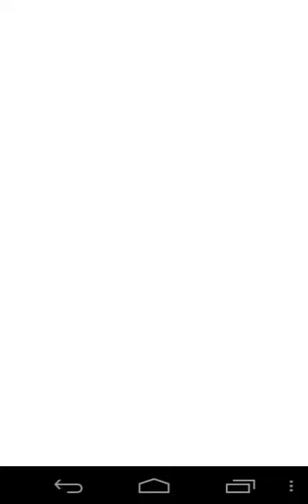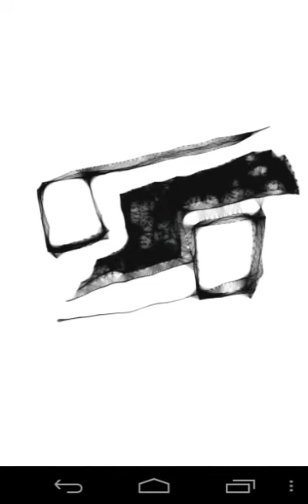Cancer Sun Sign tattoos 92 ,blackwhite tattoo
TATTOO PAINTING Cancer Sun Sign